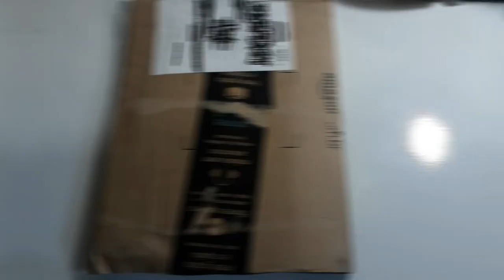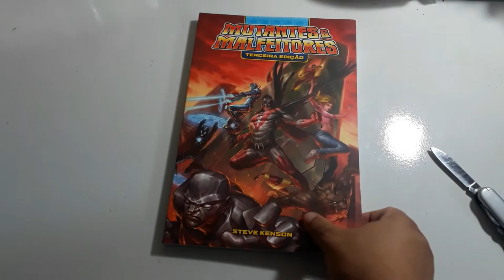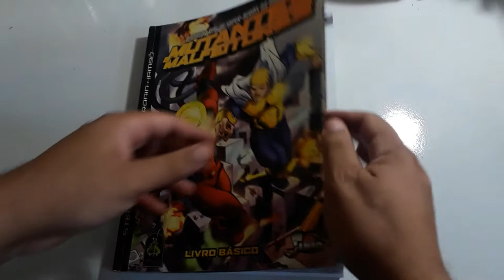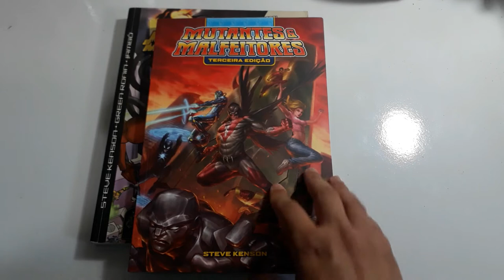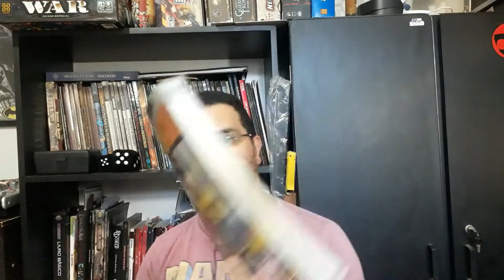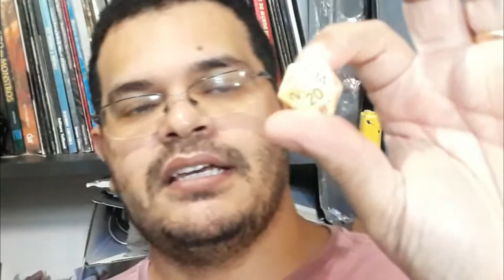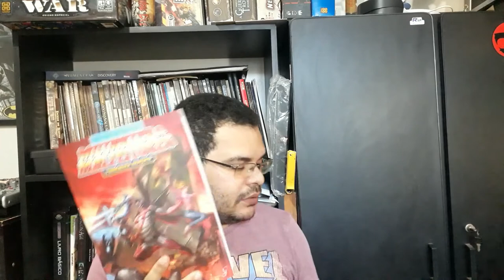Resenha do Mestre: Mutantes & Malfeitores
Olá pessoal! No vídeo de hoje nós falamos um pouco sobre um dos mais populares RPGs de super heróis, o Mutantes & Malfeitores.

Você pode adquirir o Mutantes & Malfeitores através dos links abaixo (comprando qualquer coisa através desses links você nos ajuda bastante):

- Mutantes & Malfeitores 3ed (Amazon)
- Agentes da Liberdade (Mutantes & Malfeitores 2ed) (Amazon)
- O Livro da Magia (Mutantes & Malfeitores 2ed) (Amazon)
- Mecha & Mangá (Mutantes & Malfeitores 2ed) (Amazon)
- Poder Supremo (Mutantes & Malfeitores 2ed) (Amazon)
- Manual do Malfeitor (Mutantes & Malfeitores 2ed) (Amazon)